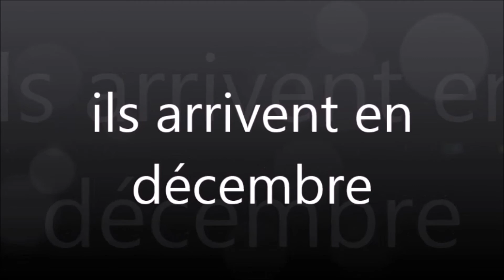WB3 l'orchestre des pokémons bande annonces